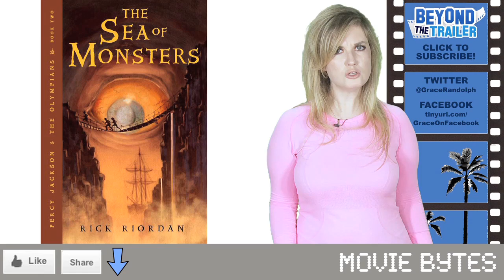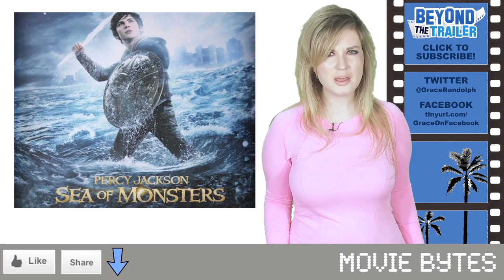Percy Jackson and The Sea of Monsters 3D : Update - Beyond The Trailer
Percy Jackson and The Sea of Monsters aka Percy Jackson 2 hits theaters in 2013, but should it?  Beyond The Trailer host Grace Randolph takes a closer look at this sequel to The Lightning Thief and wether or not it's a good idea for Logan Lerman to keep playing Percy Jackson!  Are you excited to see Percy Jackson and The Sea of Monsters?  Is Percy Jackson an important role for Logan Lerman, or holding him back?  Enjoy Percy Jackson and The Sea of Monsters aka Percy Jackson 2 in 2013!  Plus make Beyond The Trailer your first stop for movie and entertainment news here on YouTube today!